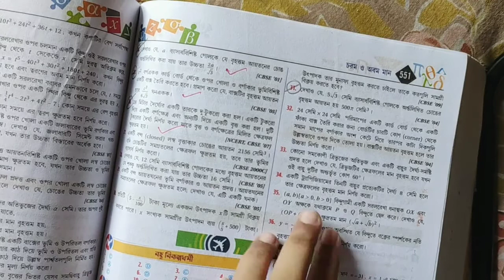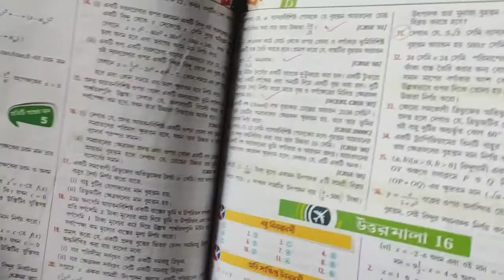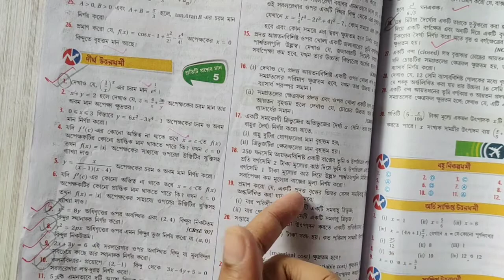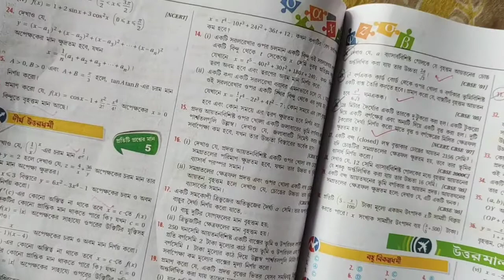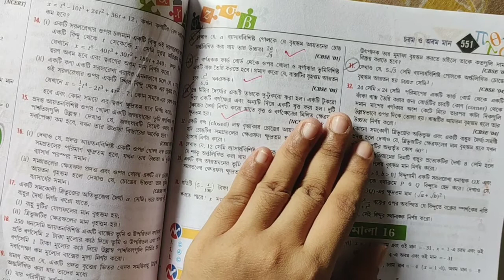MAXIMA & MINIMA||S.N DEY~CLASS-12||UNIT:3-CHAPTER~16||PART-12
UNIT~1:
1.Trigonometric Inverse Circular Function.

UNIT~3:
2.Limit.
3.Continuity.(2A)
4.Differentiability.(2B)
5.Differentiation.(3A&3B)
6.Second Order Derivative.
7.Indefinite Integral.
8.Method of Substitution.(6A&6B)
9.Integration by Parts.
10.Integrals of some special form of functions.
11.Definite Integral.(9A&9B)
12.Maxima and Minima.